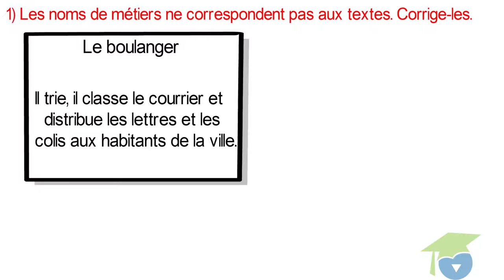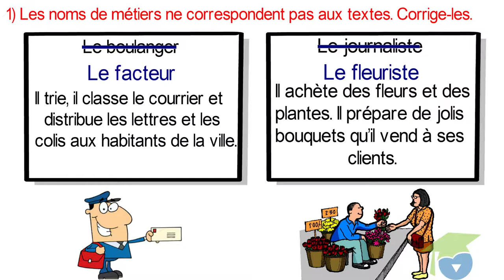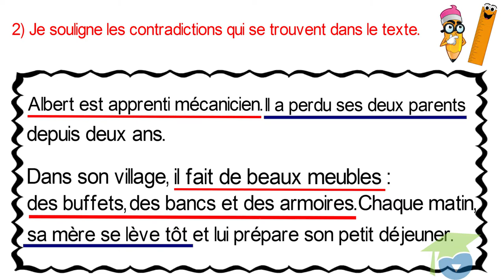- المستوى السادس فرنسية - leçon 06 , Journée 05 lecture: projet d'écriture